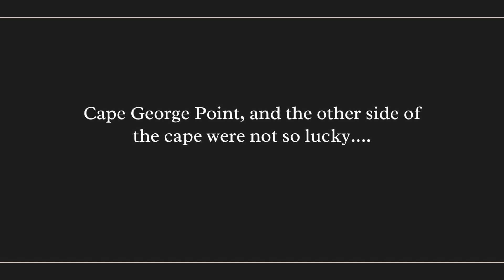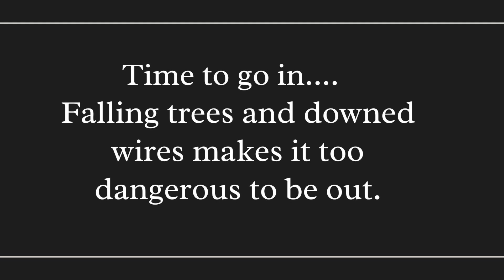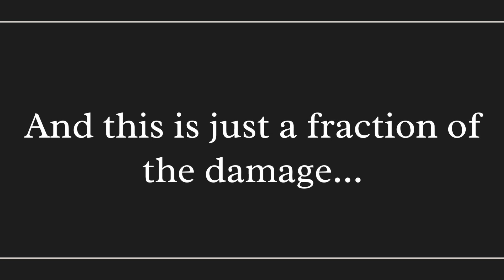Hurricane Fiona, September 2022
Many areas were devastated by hurricane Fiona.  Cape George, Nova Scotia was no exception.  Luckily there was only property damages and no lives were lost.  This video and photographs allow those familiar with the Cape who are not here, to see what the storm brought us.